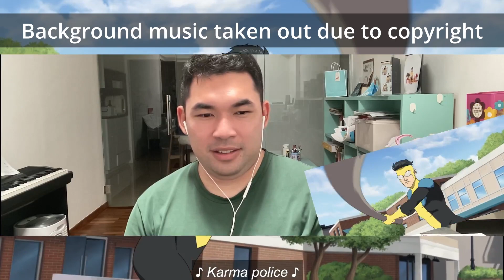Invincible 2x1 "A Lesson for Your Next Life" | Reaction and Review!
It's the premiere of Season 2 and everything is so compelling!

Invincible Season 2 Episode 1 Premiere